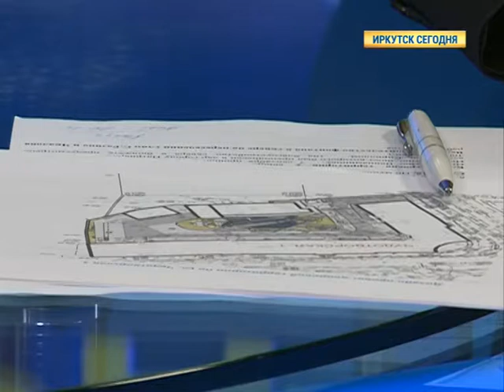"Иркутск сегодня" 12 октября 2017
В "Иркутск сегодня" мы обсуждаем актуальные темы и отвечаем на вопросы, которые волнуют жителей областного центра. Тема этого выпуска - благоустройство Правобережного округа в рамках приоритетной программы "Формирование комфортной городской среды ".
Сегодня у нас в гостях глава Правобережного округа администрации города Иркутска Юлия Владимировна Гордина.